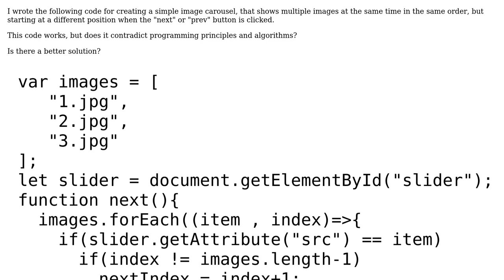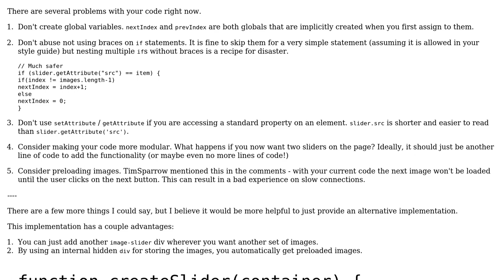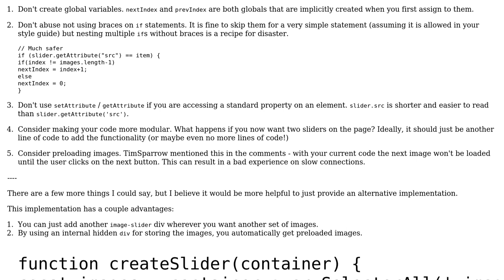Code Review: Javascript image carousel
With thanks & praise to God, and with thanks to the many people who have made this project possible! | Content (except music & images) licensed under CC BY-SA | Music | Images & others | With thanks to user Snowbody user mohsen hasani user Gerrit0 and the Stack Exchange Network Trademarks are property of their respective owners. You are responsible for your own actions.